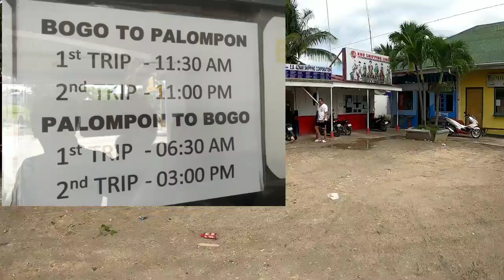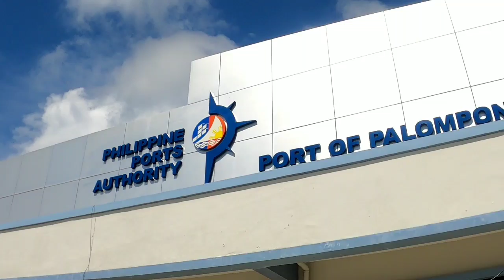fare from bogo cebu to palompon leyte,binisita ko ang san remigio